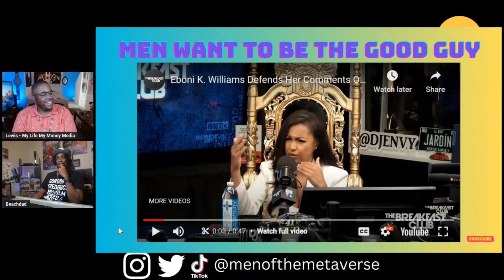Black Men want to be Good Guys, but they will still cheat on You! The lies of BLACK WOMEN....